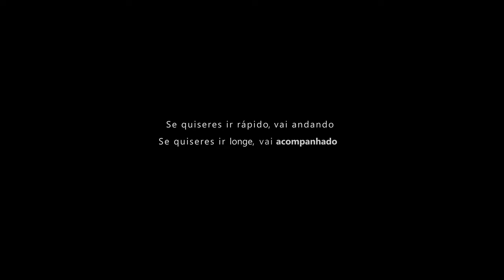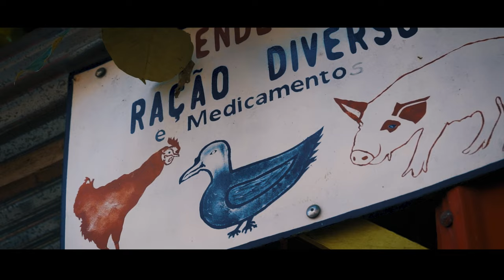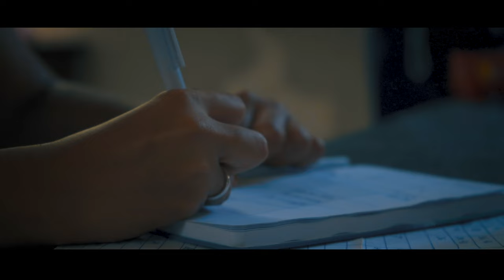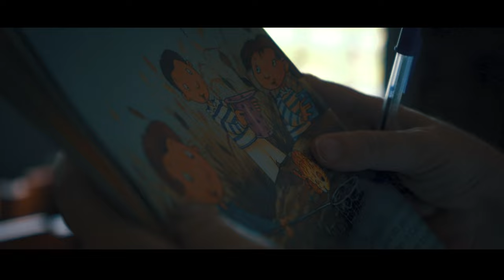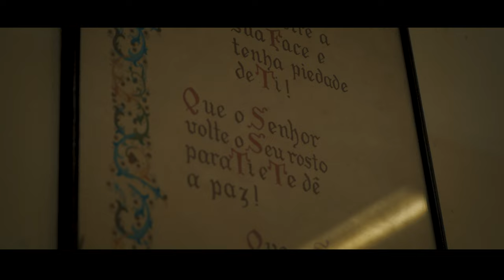KÊLÊ - Acredita | São Tomé & Príncipe, África | 4k 2022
[In English at the end]

''Kelê significa Acreditar.''

Para Onde?

Em 2021 tive o prazer de voar até à Ilha virgem de São Tomé, onde encontrei e provei o acolhimento generoso e bondoso da população de uma pequena comunidade na zona de Guadalupe. Tive a oportunidade de explorar e conviver com as pessoas de São Tomé onde aprendi sobre a sua forma de vida, costumes, e claro, diversão.

De longe um dos sítios mais bonitos e puros onde já estive, a ilha é completamente despida de grandes indústrias, o que preserva a sua virgindade a estado natural, é possível ler e reviver um pouco a história de São Tomé,  visitando as roças com os restos de edíficos e fortificações coloniais.

Acompanhei a associação Kêlê, uma organização sem fins lucrativos cuja ação é crucial na zona de Guadalupe, tendo como principal missão combater o abandono escolar.

A Associação Kêlê é uma associação sem fins lucrativos que surgiu no final de 2020 como resultado de uma vontade enorme de continuar a missão que havia sido começada em São Tomé e Príncipe no início do mesmo ano. Madalena Nogueira, Inês Caldeirón e Rute Madureira estiveram durante 6 meses dedicadas a um projeto de voluntariado focado no apoio escolar e social, cooperando com as Irmãs Franciscanas Missionárias de Guadalupe.

No seguimento do trabalho realizado e dos resultados obtidos, decidiram criar a sua própria associação. A Associação Kêlê destina-se a promover a melhoria da qualidade de vida da população, procurando garantir o acesso à educação inclusiva e de qualidade, diminuir o abandono escolar precoce, a redução das desigualdades através de projetos e atividades de caráter social, educativo e cultural, e o acesso a bens de primeira necessidade como alimentos e vestuário, entre outros.

''Kelê means to believe.''

Para Onde?

In 2021, I had the pleasure of flying to the virgin island of São Tomé, where I found and tasted the generosity and kindness of the population of the small community in the Guadalupe area. I had the opportunity to explore and live with the people of São Tomé, where I learned their way of life, traditions and fun.

By far one of the most beautiful places I've been, it's completely naked and free from any big Industries, which preserves its virginity in its natural state, it's also possible to relive a little bit the history of São Tomé, by visiting the roças where the remains of colonial buildings and fortifications can be seen.

In this journey, I followed Kêlê association, a non-profit organization whose action is crucial in the Guadalupe area, where the main fight against is education and school dropout.

Associação Kêlê is a non-profit association that emerged at the end of 2020 as a result of a huge desire to continue the mission that had started in São Tomé and Príncipe at the beginning of the same year. Madalena Nogueira, Inês Caldeirón e Rute Madureira were, for over a period of  6 months, dedicated to a volunteering project focused on the school and social support, cooperating with the Guadalupe Missionary Sisters.

As a result of the work carried out and the results obtained, they decided t create their own Associação. The Kêlê Association aims to promote the improvement of the population's quality of life, guaranteeing quality through access to inclusiveness and quality, the reduction of early school leaving projects, the reduction of inequalities in education and social activities, education and culture, and access to basic necessities such as food and clothing, among others.